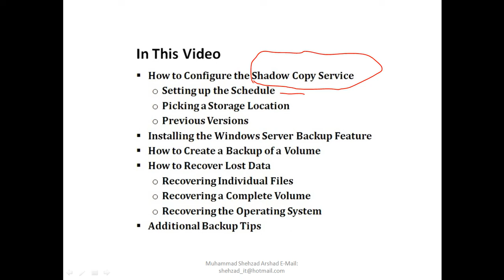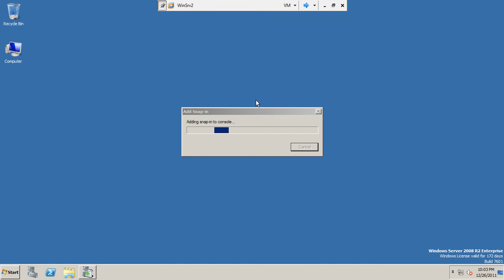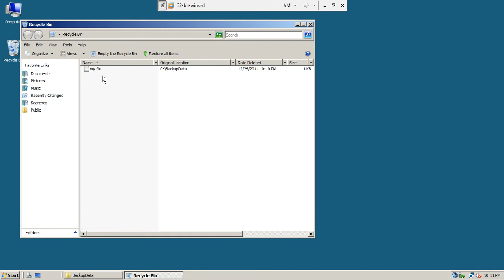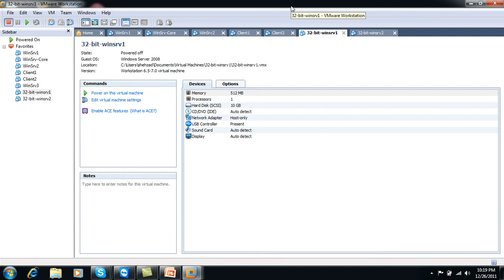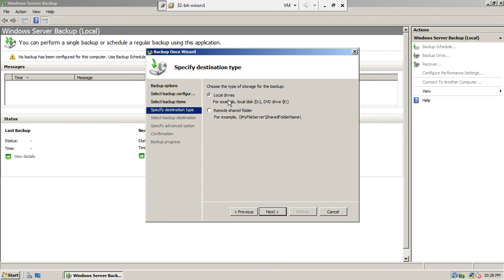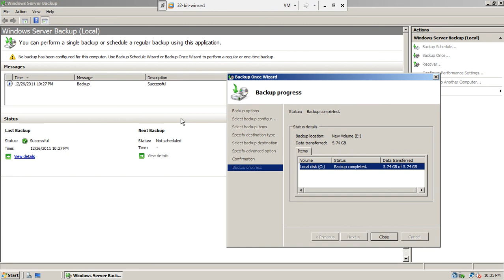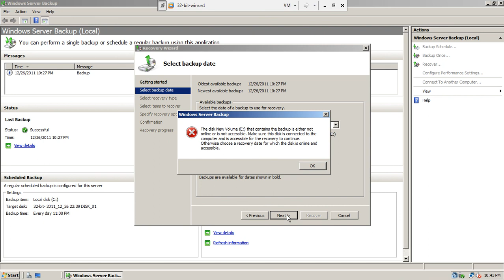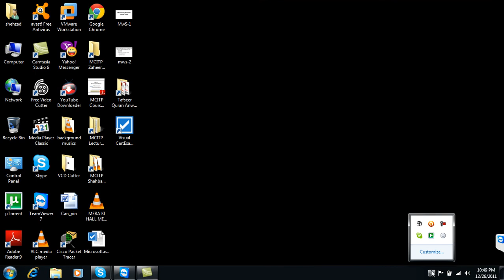How to get Server Backup Server Backup Services -MCSE LEC 15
In this video you will learn how to get Server backup , how to server backup services, this course is in Hindi Language and in this video you will learn all about Microsoft certifications such like MCSE
this is complete free tutorial about windows Server backup.

How to get Server Backup
How to use Windows Server Backup Services
Windows Server Backup
Data Backup

//Microsoft Servers
//Microsoft backup server services
//MCSE
//MCSA
//Domain Controller
//DNS
//System Engineer
//System Administrator

incremental backup,differential backup,full backup,incremental vs differential backup,backup types,differential vs incremental backup,archive bit,data backup,different backup types,How to Back Up a Windows Server 2019 Domain Controller,Backing up the System State data,active directory backup tools,Active direcrory system state backup,ad backup restore,System State Backup Windows 2019 dc,Backup Active Directory database,windows backup